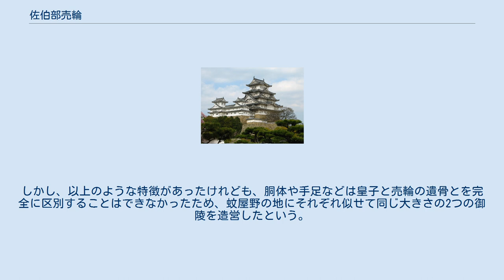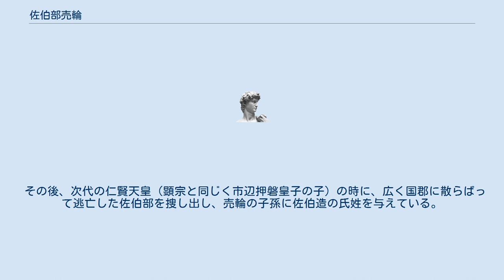佐伯部売輪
佐伯部 売輪（さえきべ の うるわ、生年不明 - 推定456年（安康天皇3年10月））は、日本古代の5世紀後半の人物。
別名は佐伯部 仲子（さえきべ の なかちこ）。
履中天皇の皇子である磐坂市辺押磐皇子に帳内（とねり）として仕えた。
 『古事記』には登場せず、『日本書紀』のみに現れる人物である。
 『書紀』巻第十四によると、安康天皇が暗殺された後、弟の大泊瀬幼武皇子（後の雄略天皇）は、有力な皇位継承者であり、先帝が後事を委ねようとしていた磐坂市辺押磐皇子を恨んで、猪・鹿狩りにこと寄せて誘き出し、射殺してしまった。
これに驚いた随身の佐伯部売輪も、皇子の死骸を抱きかかえて泣き叫び、頭と脚の間を行ったり来たりしているうちに、大泊瀬幼武皇子によって殺されてしまった。
 『書紀』巻第十五によると、その後、市辺押磐皇子の子である顕宗天皇は、淡海国来田絮（くたわた）の蚊屋野（かやの）に父の遺骸を発見したが、その時には売輪の骨も混ざっており、分別することができなかった。
磐坂皇子の乳母は、売輪の上の歯は抜け落ちているから（すなわち、老人であったことが窺われる）、そのことから判別すれば良い、と言上した。
なお、『古事記』によると、主人である市辺押磐皇子も三枝（さきくさ）如（な）す押歯（おしは）、すなわち花茎が3つに分かれている山百合のような八重歯をしていたとあり、それゆえに「市辺押磐皇子」と呼ばれていたようである。
しかし、以上のような特徴があったけれども、胴体や手足などは皇子と売輪の遺骨とを完全に区別することはできなかったため、蚊屋野の地にそれぞれ似せて同じ大きさの2つの御陵を造営したという。
 その後、次代の仁賢天皇（顕宗と同じく市辺押磐皇子の子）の時に、広く国郡に散らばって逃亡した佐伯部を捜し出し、売輪の子孫に佐伯造の氏姓を与えている。